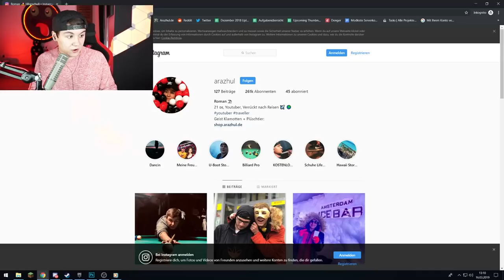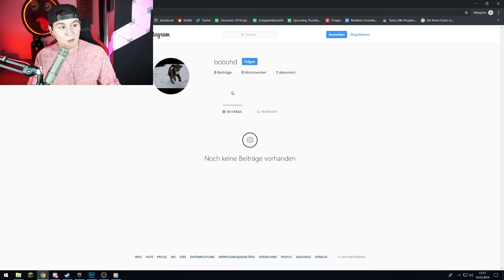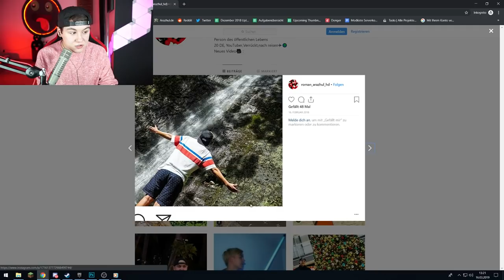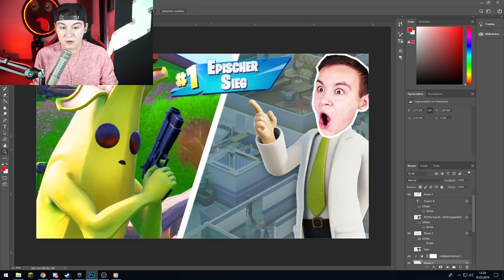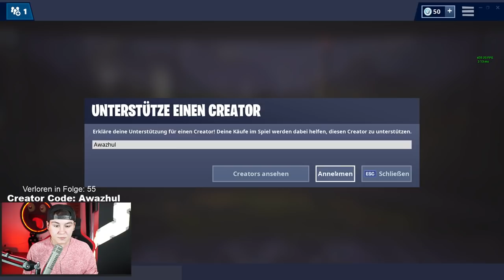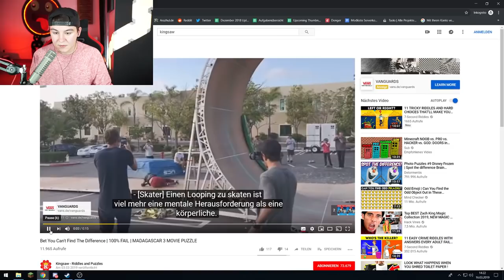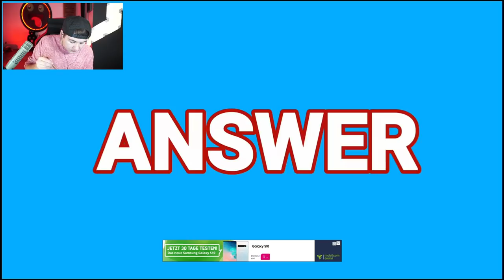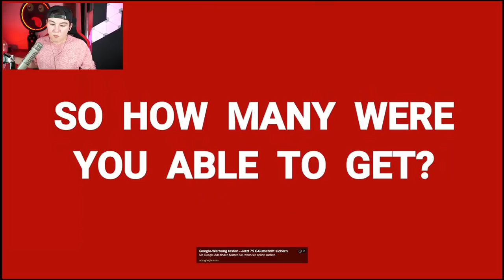AGENT BANANE & Doktor Roman Livestream?! - [Deutsch/HD/Live]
(Werbung) Fortnite Creator Code: Awazhul
Hier könnt ihr mir spenden, es wird nicht im Livestream angezeigt!